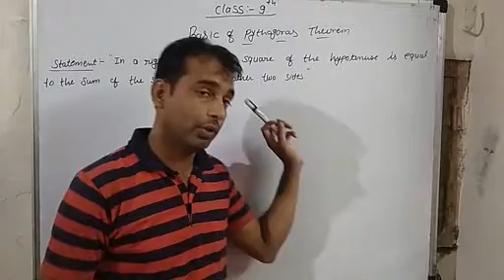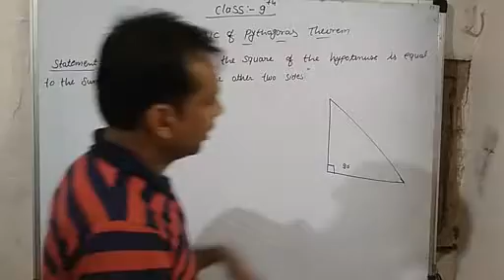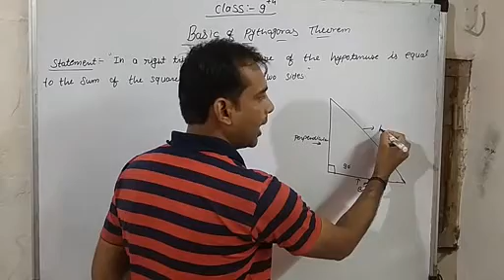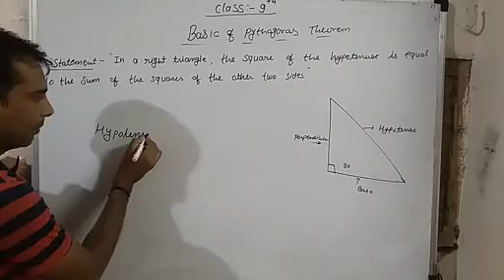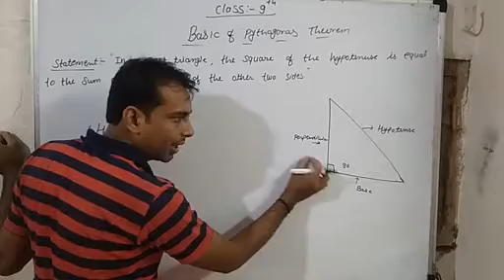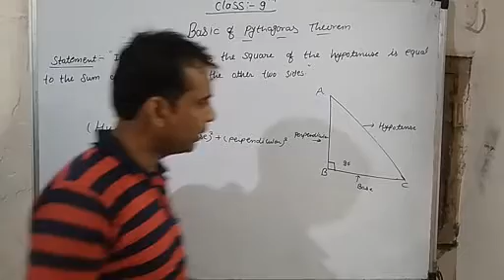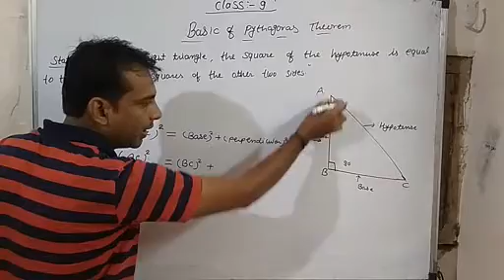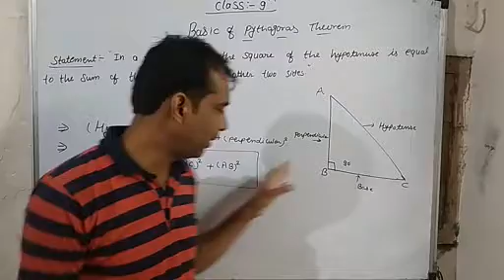Basic of paythagoras theorem